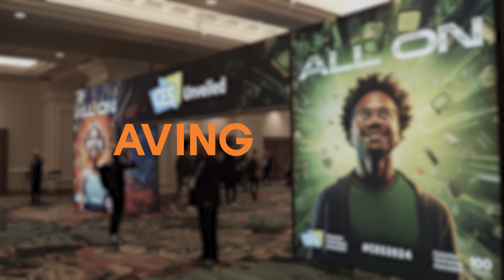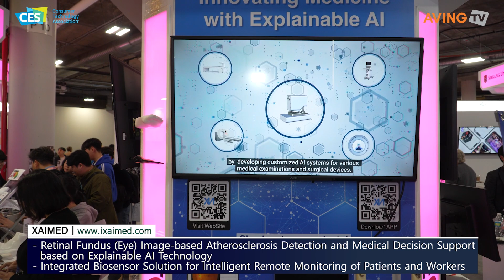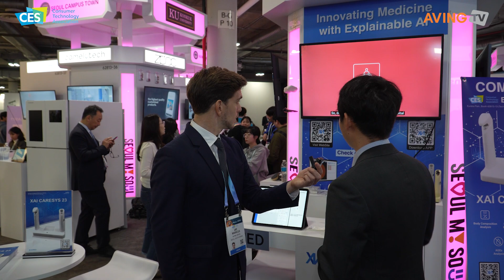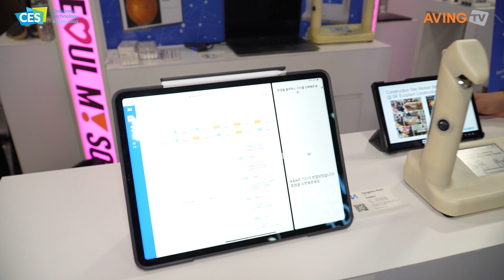XAIMED introduced its 'XAI Biointegrated Sensor Intelligent Solution' at CES 2024…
XAIMED Co., Ltd. (CEO Sang Min Park) participated in CES 2024, held in Las Vegas, USA, from January 9th (Tuesday) to 12th (Friday, local time).

XAIMED is a leading company in AI medical devices that connect daily life, healthcare, AI, and people. XAIMED's "eXplainable AI (XAI)" technology addresses the black box issue of medical AI while providing customized solutions based on medical images, time-series biological data, and structured data.

XAIMED expanded its AI product range from AI for eye diseases and arterial sclerosis to urology, laparoscopy, endoscopy, and more. The company strives to connect AI and humans by providing eXplainable AI (XAI) solutions. These solutions aim to offer clearer evidence, allowing both doctors and patients to trust artificial intelligence in various medical fields.

At this year's CES, XAIMED unveiled the 'XAI Bio-Integrated Sensor Intelligent Solution,' which allows individuals to check and manage their health status in everyday life. This solution integrates fragmented body measurement devices such as electrocardiographs, thermometers, body composition analyzers, blood pressure monitors, and corneal saturation monitors. XAIMED has developed and incorporated a miniaturized module for skin fluorescence advanced glycation end products (AGE) sensor, a core technology for non-invasive measurement for diabetes prevention, management, and monitoring.

Thus, the XAI Bio-Integrated Sensor Intelligent Solution can simultaneously measure vital signs such as heart rate, blood oxygen saturation, skin temperature, body composition, and skin fluorescence advanced glycation end products (AGE) with just one test. XAIMED emphasized that they have enhanced the testing performance by applying their self-developed AI module and firmware to the product, allowing it to collect multiple biosignals simultaneously with low power consumption.

Additionally, utilizing fingerprint sensor information, the product provides a feature to identify users when multiple users use a single device. This feature addresses the test's user integrity, security, and identifiability, enabling reliable data collection in institutions and similar settings. Moreover, the company anticipates that this product can perform in real-time remote medical situations through cloud networks.

A representative from XAIMED stated, "Through CES 2024, as we explore opportunities to expand our domestic and international market presence, we received significant interest from local partners for collaboration in targeting the Japanese market, as well as investors from the United States and Europe." The representative expressed optimism: "With meaningful encounters and opportunities continuing at the exhibition, we anticipate the potential for creating actual contracts and achieving tangible outcomes in the future."